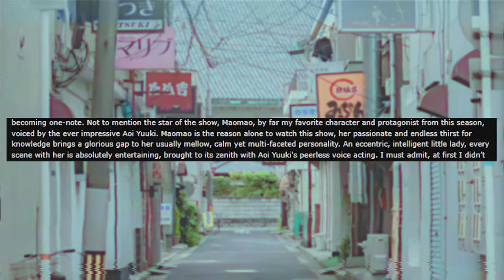This Anime Is Hiding An Ugly Truth (The Apothecary Diaries)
It may seem like The Apothecary Diaries is funny,  mysterious and captivating. But what if I told you that it's lead character is hiding an ugly truth often overlooked in storytelling about young girls and their experiences?

CHAPTERS:
0:00 Intro
4:05 Why everyone loves Mao Mao
7:00 The Ugly Truth (Spoilers for Episode 5)
11:56 The Silver Lining (Spoiler Free)

RESOURCES
Anime Mentioned:
Snow White with the Red Hair
Heaven Official's Blessing
Raven of the Inner Palace

PURPOSE
My name is Phoenix and I dive into the world of visual storytelling in anime and sometimes manga on a weekly basis.